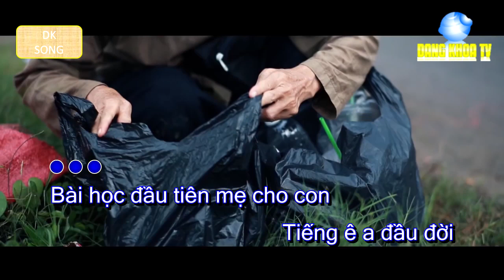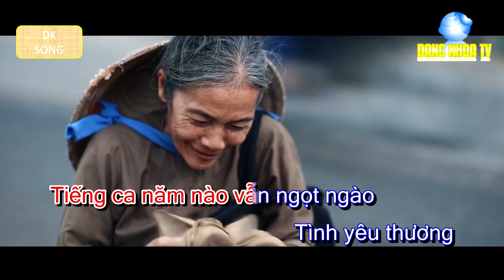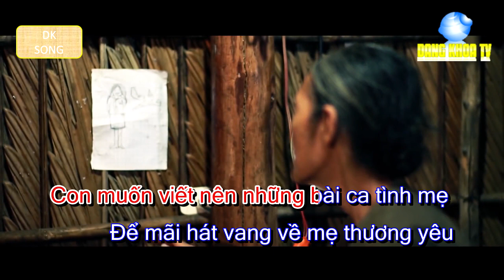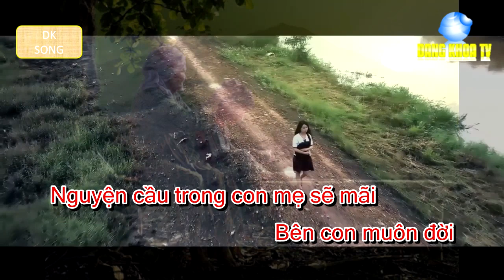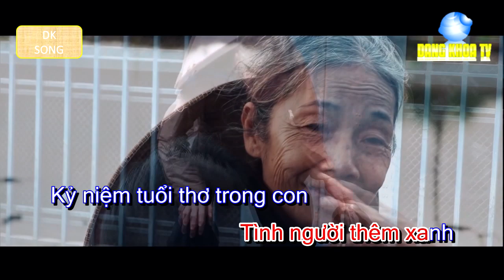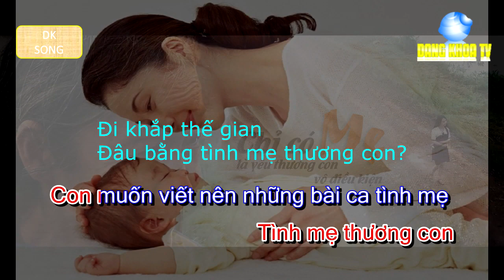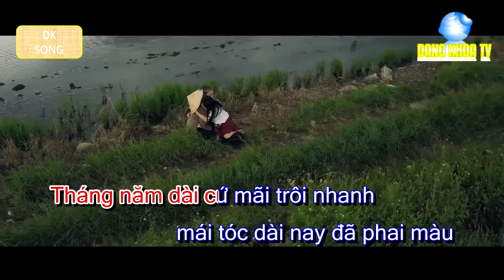DK SONG- GHI DẤU TÌNH MẸ ( Nhạc và lời: Đăng Khoa)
những kỷ niệm về người mẹ thứ hai ( bà ngoại) cứ ùa về. Và những hình ảnh mộc mạc của người mẹ ấy đã được lưu giấu trong ký ức của Đăng Khoa.